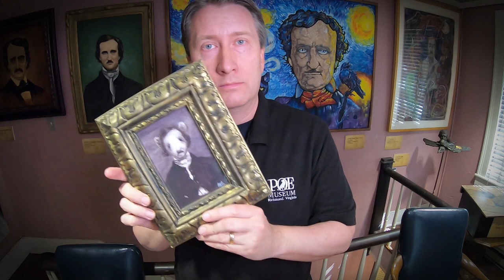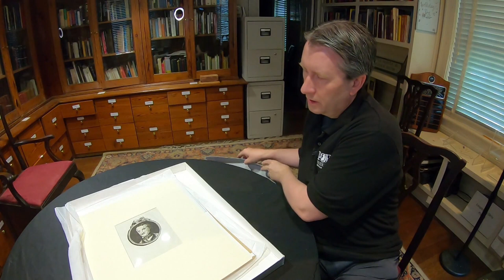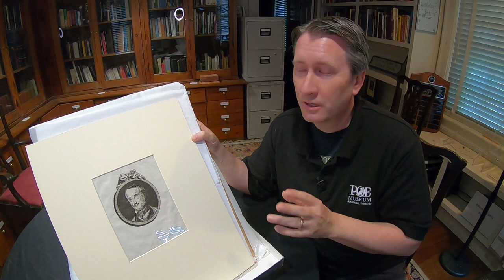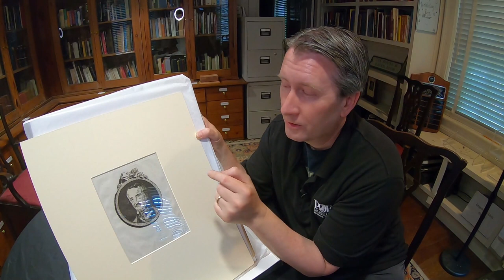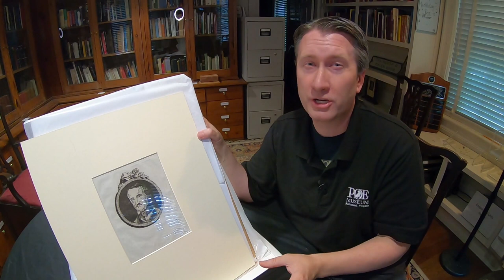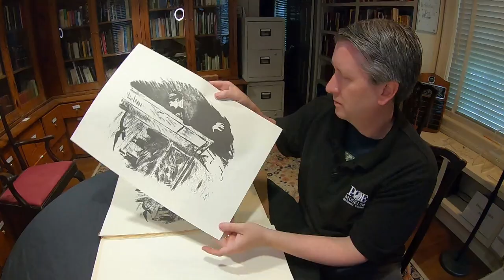Curator's Crypt - Episode 56: The Manet Etching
Take an Art History class Poe-style! Join Chris in the Curator's Crypt to see a rare etching of Poe made by renowned French painter Édouard Manet.